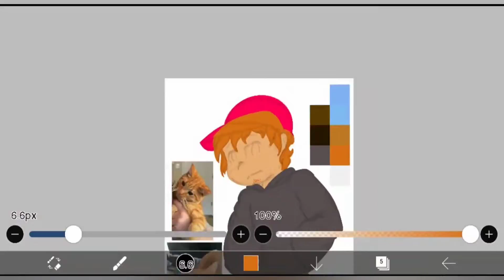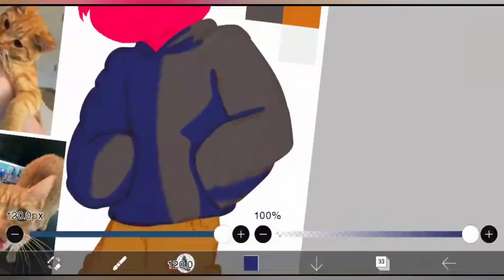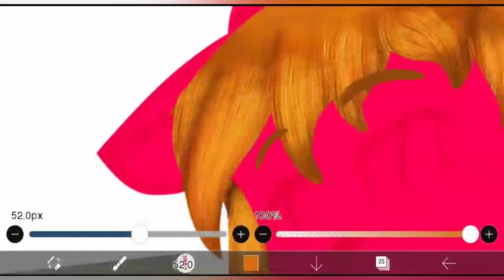MCYT Fanart - Jambo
Returning back to the cats of MCYT, I tried designing JSchlatt's cat, Jambo, as a human. While Schlatt isn't the most popular of MCYTs, I personally think he's actually pretty funny and entertaining, so I thought including him would be a good idea. I wanted to make Jambo look a lot like Schlatt, but also give him his own kind of charm. I believe my notes for him actually said something along the lines of, "make him look like a basic white boy, that everyone assumes is an a jerk, but is actually a good kid if you give him a chance." I don't know if I accomplished that, but what are your thoughts?

I only own the art shown in this video!
Art belongs to VioletintheAntiVoid
Music from: